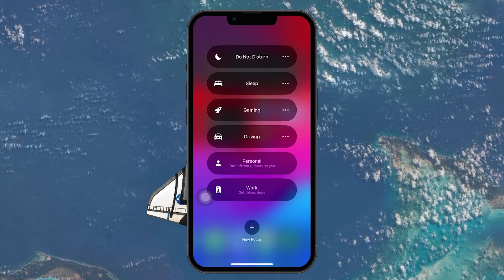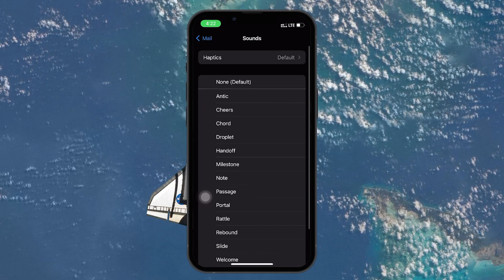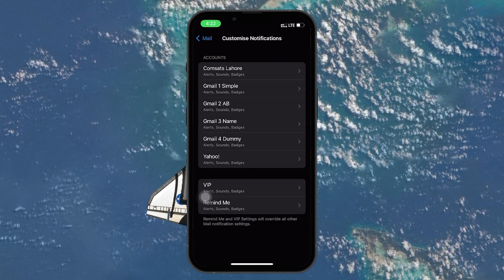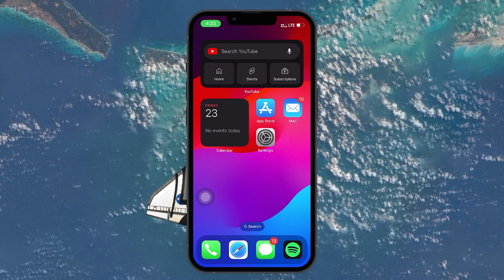How To Fix Email Notifications Not Working on iPhone - Easy Guide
A short tutorial on fixing the problem when you’re not receiving email notifications on your iPhone.